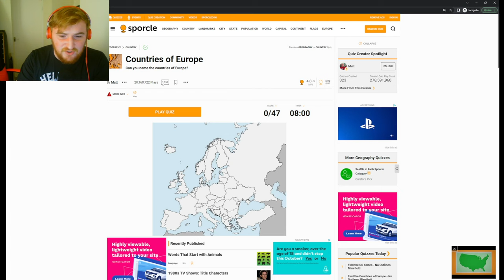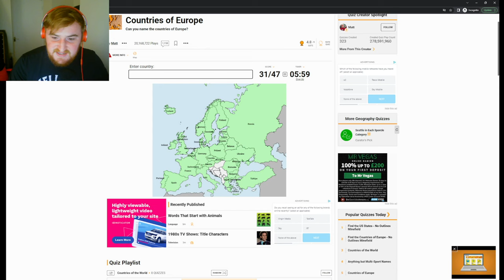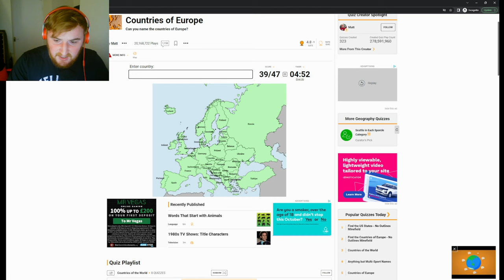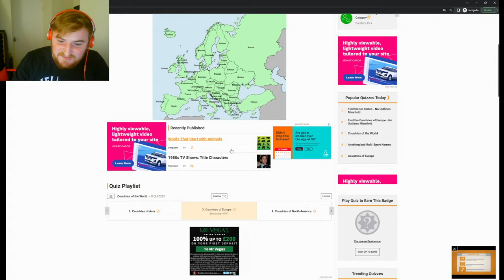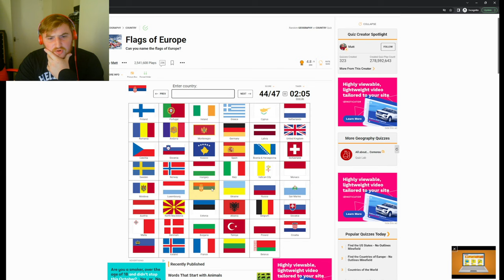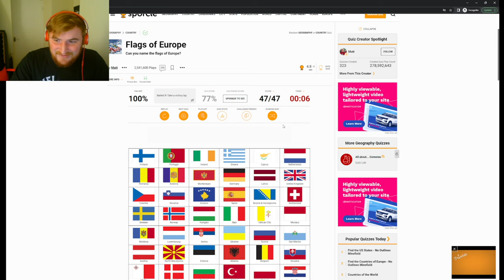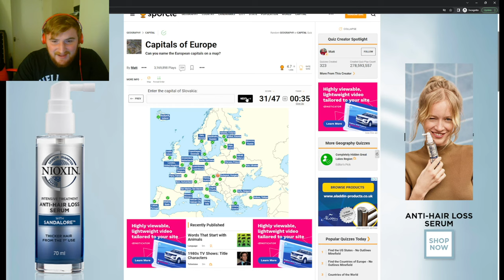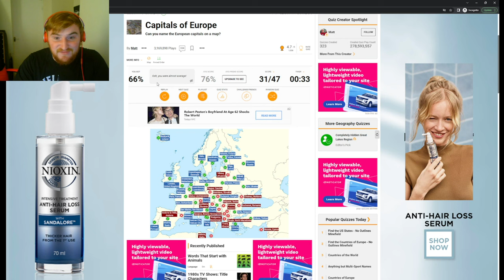Can I Name ALL the COUNTRIES OF EUROPE? - Europe Country and Flag Challenge - Sporcle Quiz #6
In this video, we finally run the gauntlet and put all my geographical knowledge out there. Today we have a Sporcle Quiz on the countries of Europe, can I name them all? You'll have to find out. Then we go to the flags and try unsuccessfully to name them all.

00:00 Intro
00:40 The Countries of Europe
5:20 The Flags of Europe
13:40 Capitals of Europe
22:00 Subscribe, Like and Comment!

This quiz is naming the countries of africa, countries of africa quiz, where me a british person tries to name them and identify all the flags.

Sporcle is a trivia website and pub quiz business. On January 30, 2007, Sporcle was launched as an online trivia website which allows users to play quizzes on a range of subjects using the web or a mobile device. Sporcle began offering live pub quizzes in 2018 and has since expanded to host over 450 weekly game nights.

The Sporcle website was started in response to website founder Matt Ramme's desire to learn trivia and his accompanying frustration that there was no existing website suitable for his needs. Users can play and make quizzes on this trivia quiz website, which hosts over one million user-made quizzes that have been played over 4 billion times. According to Ramme, the name of the company is inspired by the words sports and oracle.

The company's headquarters are located in Seattle and the Detroit metro area.